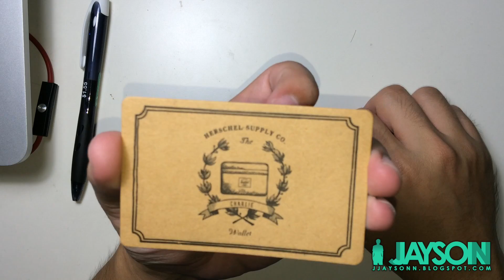Primitive & Herschel Supply Co. Card Holder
Short video on the Card Holders from Primitive & Herschel Supply Co. respectively. They are pretty used, sorry about that, next time will try to make a video before I use my new buys.